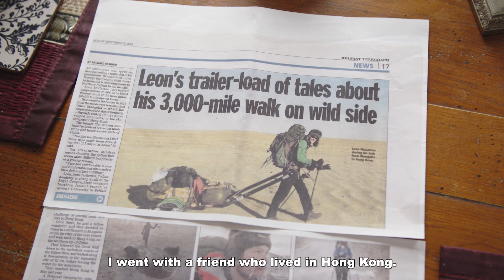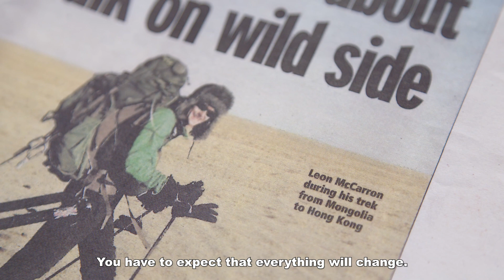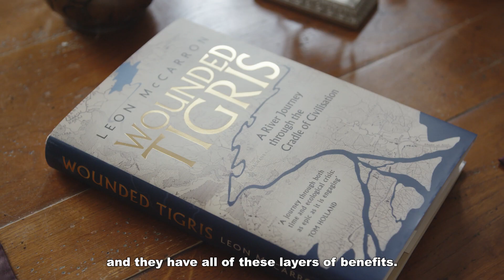Our China Stories | S5 Episode 5: Leon McCarron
New adventures and experiences motivate Leon McCarron to explore every corner of the world, and his travel stories captivate readers from all over the globe. In this episode of Our China Stories, in the picturesque Northern Ireland countryside, we interviewed the explorer, writer and broadcaster.

Over the last decade, McCarron has traversed more than 50,000 kilometres on foot. He is known for his long-distance expeditions and immersive storytelling through various media platforms. Since his first trip to China in 2010, McCarron has returned to the country numerous times. In 2019, he teamed up with local Chinese hiking experts in Hunan Province to work on the world-class Xuefeng Mountain hiking trail. This project also promoted China’s stunning natural landscape to international travel agencies.

In the future, McCarron aspires to develop more hiking trails in China and share more authentic and relatable stories about the country. As an explorer and writer, he is committed to introducing China’s mesmerizing landscapes and rich cultural tapestry to a global audience.